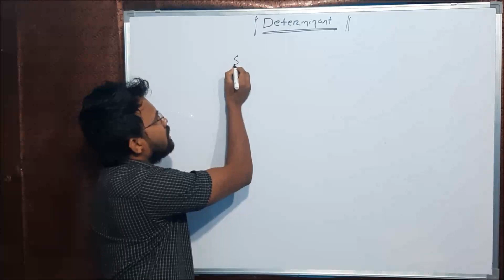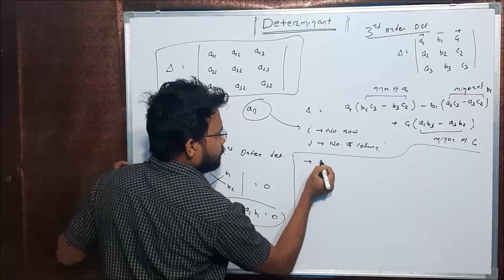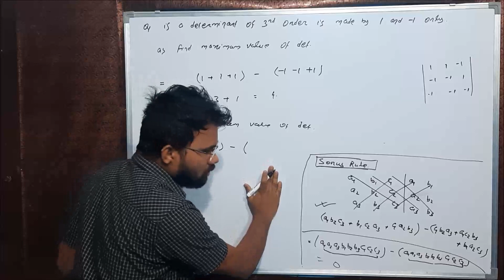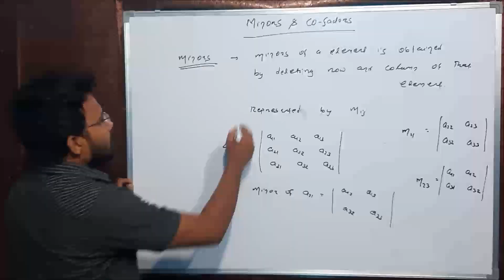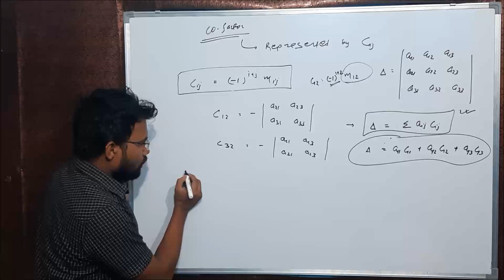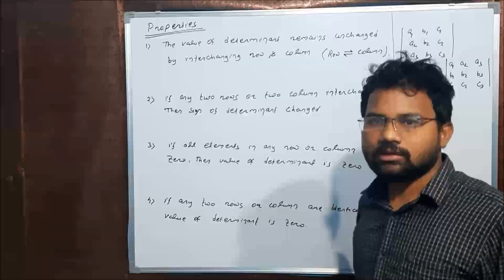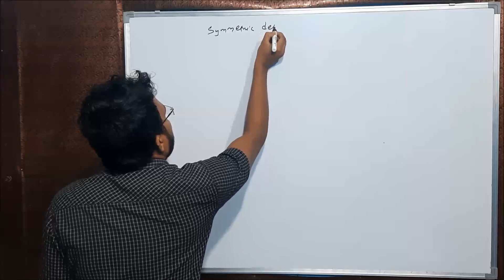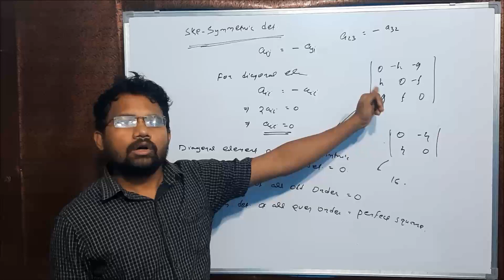DETERMINANT BY BB SIR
In This Video, we are going to discuss Introduction to Determinant, minor And cofactor.

Regards,
BB Sir